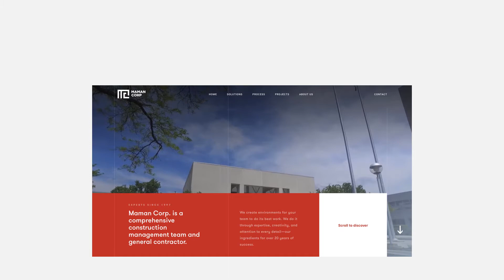8 Examples of fresh web designs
Here we have compiled a list of the best websites that have been launched or updated in July’18.